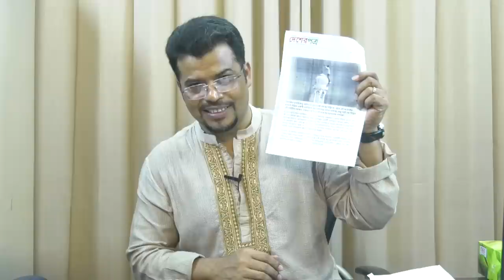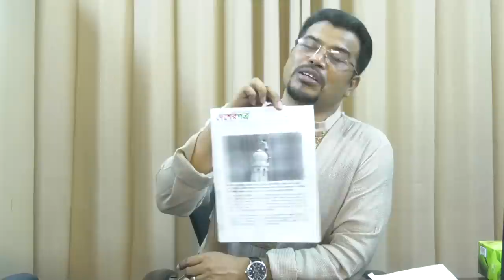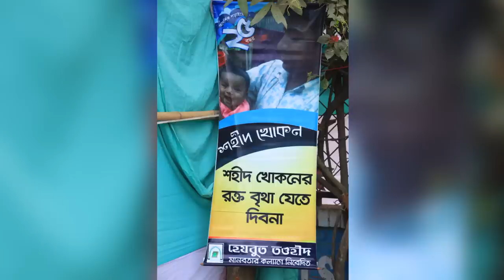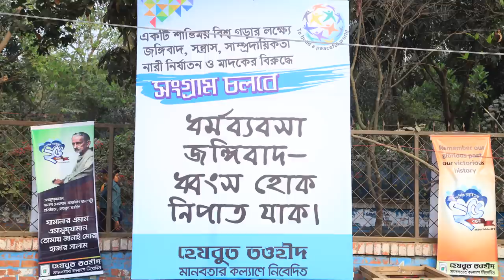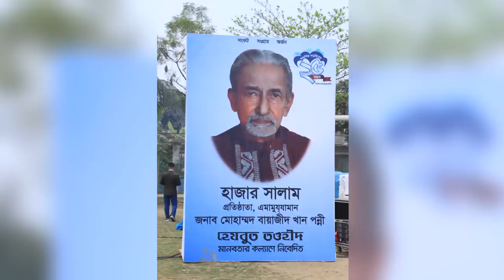রজতজয়ন্তী উপলক্ষে কেন্দ্রীয় সম্মেলন কেন বন্ধ করলাম?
গতকাল হেযবুত তওহীদের রজতজয়ন্তী উপলক্ষে কেন্দ্রীয় সম্মেলন ২০২০ হওয়ার কথা ছিল। কিন্তু সেটি অনুষ্ঠিত হয়নি। কেন আমি জনসভাটি বন্ধ করলাম সেটাই বলব আজকের এই লাইভে। সবাই উপস্থিত থাকবেন আশা করি।

হেযবুত তওহীদ:
একটি অরাজনৈতিক ধর্মীয় সংস্কারমূলক আন্দোলন। বাংলাদেশের প্রায় সবগুলো জেলাতেই আমাদের সাংগঠনিক কার্যক্রম বিস্তৃত। ধর্মব্যবসা, ধর্ম নিয়ে অপরাজনীতি, জঙ্গিবাদ ও সাম্প্রদায়িকতার বিরুদ্ধে আদর্শিক প্রচারণা চালিয়ে আমরা দেশব্যাপী সুপরিচিতি লাভ করে যাচ্ছি।

আমাদের লক্ষ্য ও উদ্দেশ্য:
মানবজাতির অশান্তির মূল কারণ বর্তমান বস্তুবাদী দাজ্জালীয় সভ্যতার জীবনদর্শনের পরিবর্তে জাতি, ধর্ম, বর্ণ নির্বিশেষে সমগ্র মানবজাতিকে তওহীদ অর্থাৎ আল্লাহর হুকুমের উপর, ন্যায়ের পক্ষে, ধর্মব্যবসা, জঙ্গিবাদ, সাম্প্রদায়িকতা, অপরাজনীতিসহ সকল অন্যায়ের বিরুদ্ধে ঐক্যবদ্ধ করার মাধ্যমে ন্যায়, সুবিচার, নিরাপত্তা, এক কথায় শান্তি প্রতিষ্ঠা করা এবং পরকালীন মুক্তি নিশ্চিত করা।